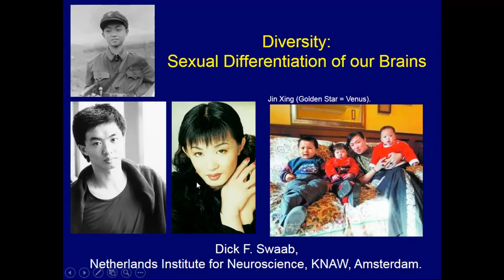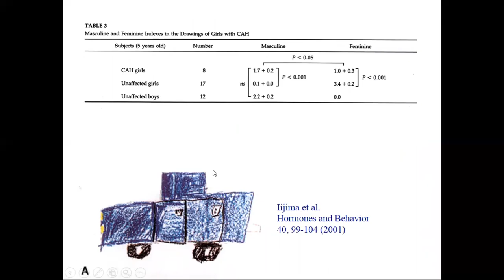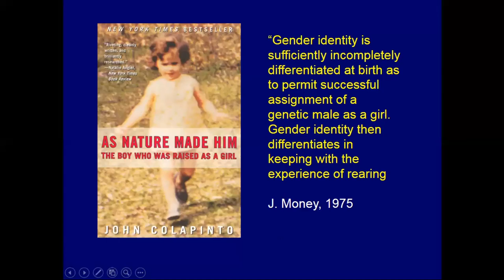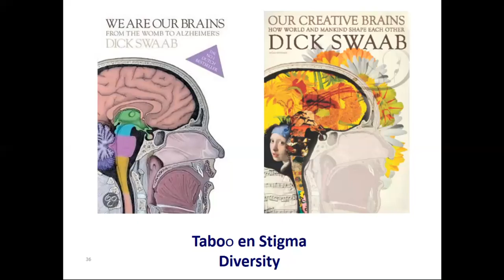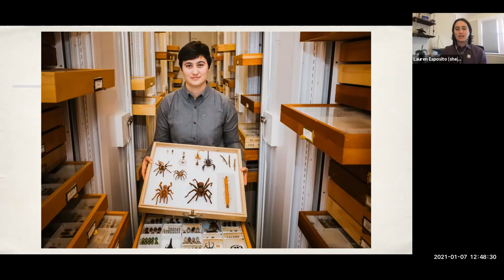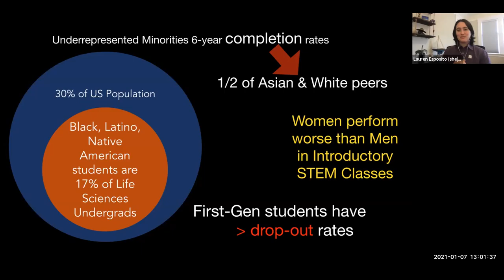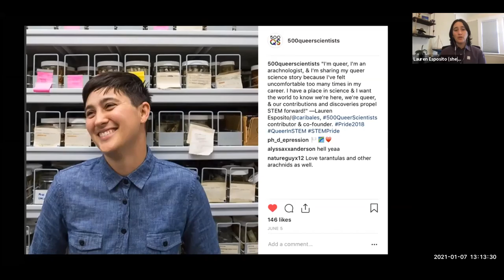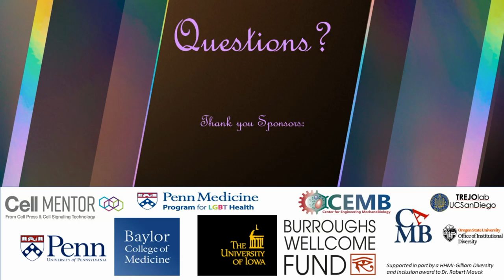Black Queer Town Hall in STEM - Day 1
Day 1: The science of gender identity and sexuality, overcoming adversity, increasing representation, and making STEM (Science Technology Engineering Mathematics) safe for everyone.

Link to Drag Performance by some Amazing Philadelphia Talent  at 4:45PM EST

Link to Register for Dr. Chanda Prescod-Weinstein’s Talk